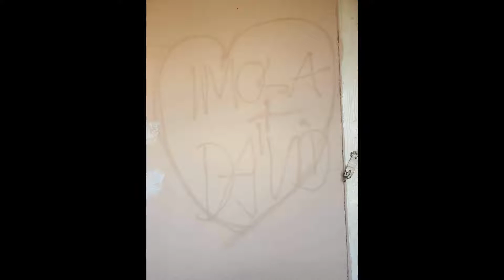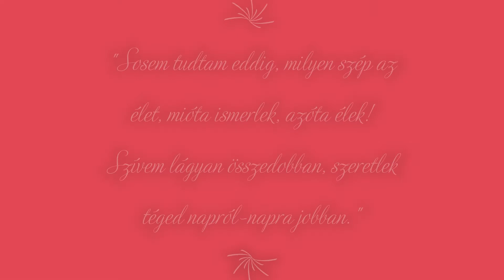1 éves évfordulónkra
Szerelmemnek, Mucinak. Emlék az elmúlt év történéseiről.